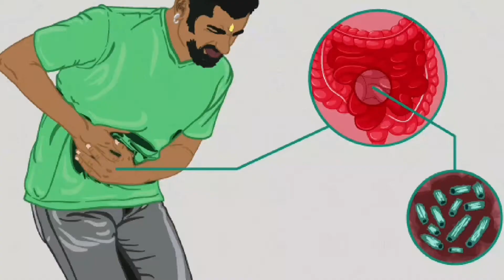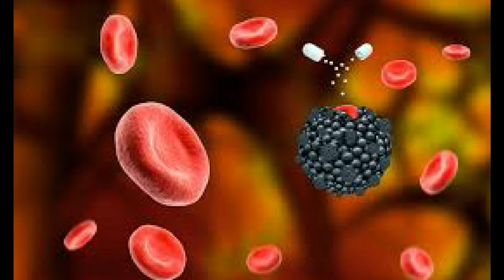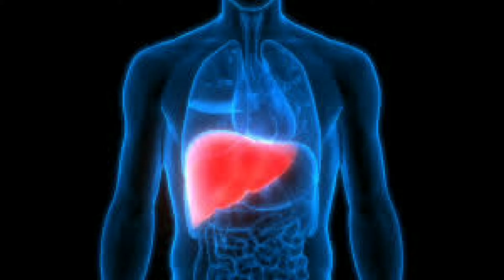आधा चम्मच दूध के साथ खा लिया तो रात में ऐसा फायदा करेगा,थकान,भूख बढ़ाये,दांत दर्द अन्य फायदे/Ayurved